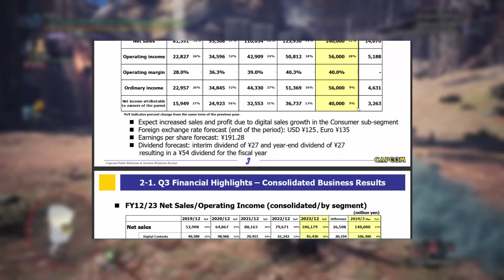Prepare o bolso! Monster Hunter Wilds vai ser mais caro!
Trazendo hoje para vocês um vídeo falando um pouco sobre o último relatório da Capcom e sobre a nova estratégia de preços dela em relação a Monster hunter Wilds e os outros lançamentos da empresa, assim como Monster Hunter Stories